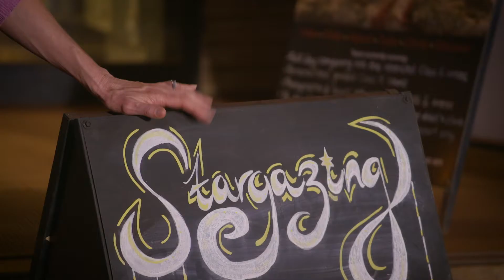Karijini Eco Retreat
Karijini Eco Retreat, Karijini National Park, Pilbara Western Australia, Shire of Ashburton